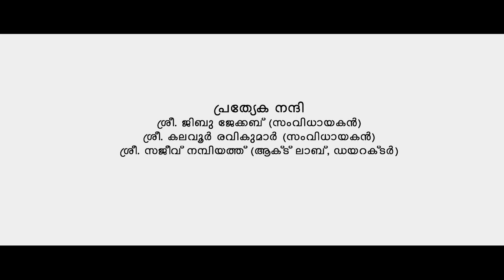New Malayalam thrilling short film